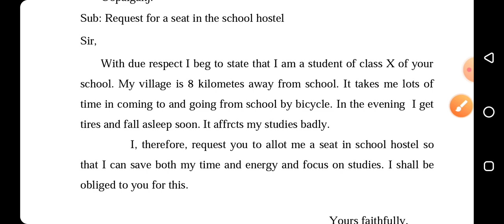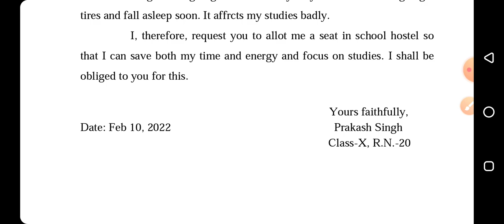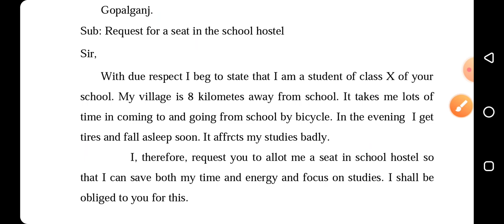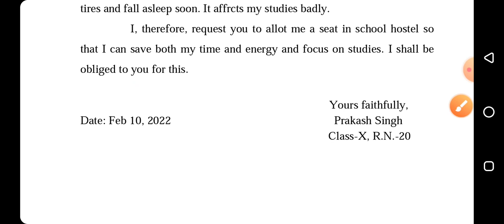Application-writing (5),Bihar Board English,English for All,by Manish Sir,How to write application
Application-writing (5),Bihar Board English,English for All,by Manish Sir,How to write application,Application for A seat in school hostel